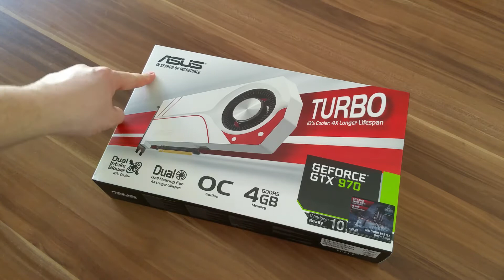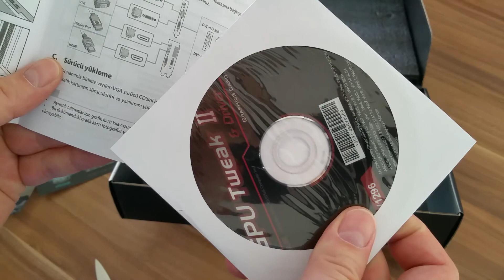UNBOXING Asus GEFORCE GTX 970 KillerMisiek robi upgrade PC'ta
Zrobiłem dla was unboxing karty graficznej Asus GEFORCE  GTX 970
miłego oglądania